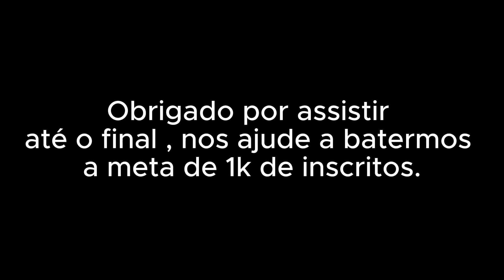IGREJA DE SÃO JORGE E PRAÇA DO PIPI POPO - MOSTREI DETALHES!